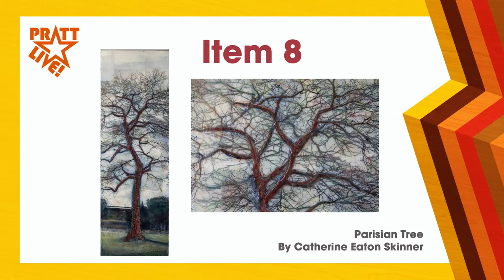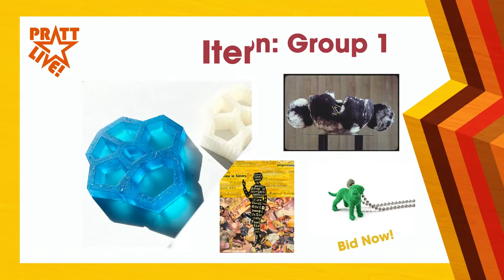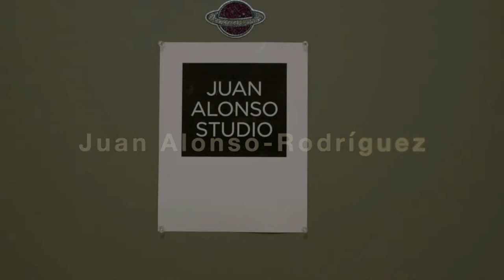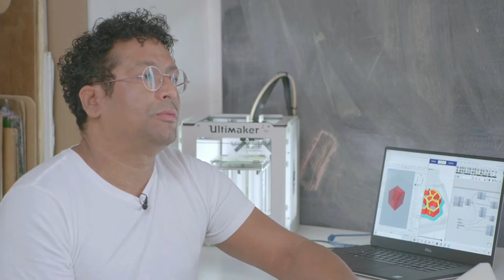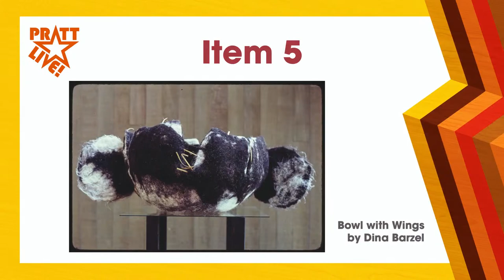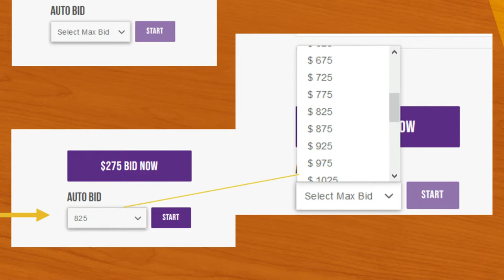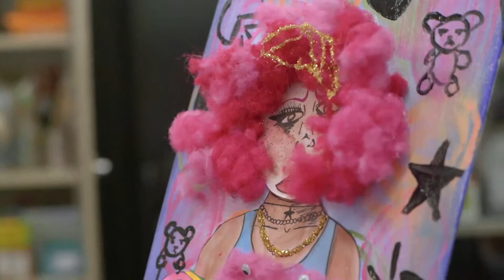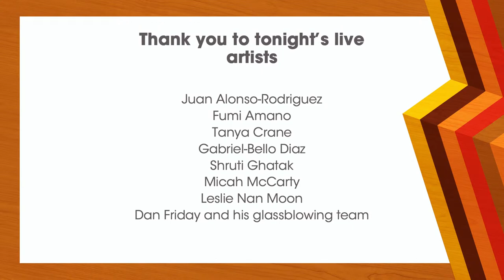Pratt Live 2021 - A Virtual Telethon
Welcome to Pratt Live!

5:30 pm Pre-Show begins, grab your drinks and wine 🍷🍺🍾🥃☕️ and heat up your Pot Pie from Pot Pie Factory if you have it!
6:00 pm Program begins!✨
All giving directly supports Pratt Fine Arts Center. GIVE EARLY and directly make art education and empowerment available for all. Now is a critical moment to power Pratt’s Creative Resilience - you can ensure that Pratt thrives as we rebound and rebuild.

Tune in for a bit or stick around for the entire event!

Tonight you will here from:
Ian Lindsay, our Fundraising Auctioneer
Mike Yoon, our co-emcee and Pratt's new Development Director
Dian Hartono, Board Member
Steve Galatro, our Executive Director
Hilary Lee, our correspondent
Live Artist Demos
Live Auction will close around 8 (we'll be doing it LIVE!)
with much.much more!

If you need any support, please either call OR email your name, challenge and phone number to our friend Natalie at and a volunteer will help you!

Featuring Artists: Juan Alonso-Rodriguez, Fumi Amano, Tanya Crane, Gabriel-Bello Diaz, Shruti Ghatak, Scott McCall, Micah McCarty, Kim McIntyre, Leslie Nan Moon, and Eve Sanford

Live Auction Artists: Juan Alonso-Rodríguez, Fumi Amano, Dina Barzel, Lee Campbell, David Chatt, Tanya Crane, Gabriel-Bello Diaz, Dan Friday, KT Hancock, Etsuko Ichikawa, Deborah Lawrence, Micah McCarty, Kim McIntyre, Leslie Nan Moon, Catherine E. Skinner, Cappy Thompson and Dick Weiss